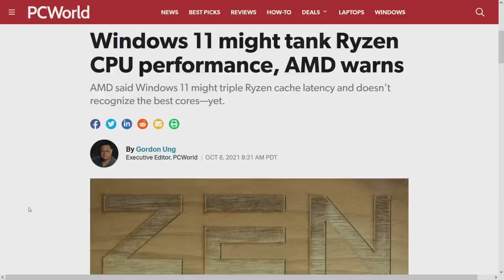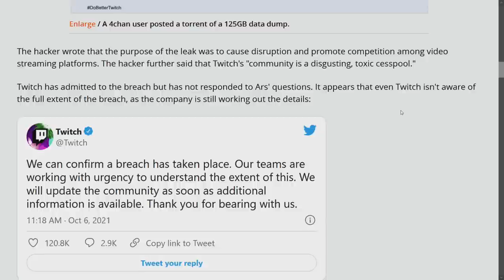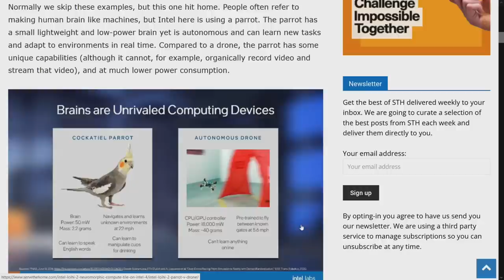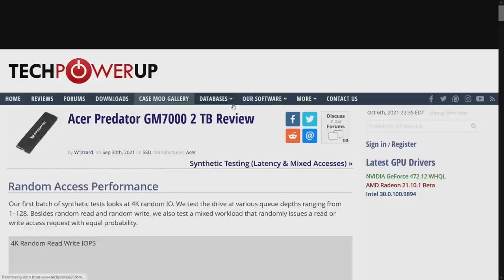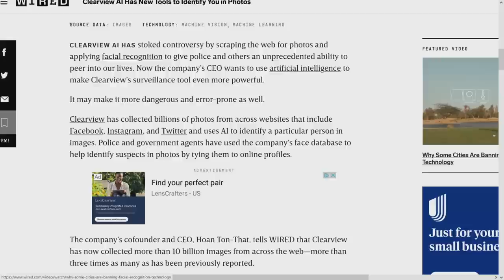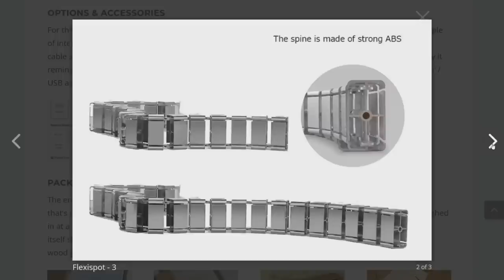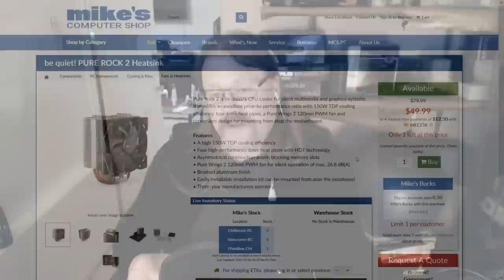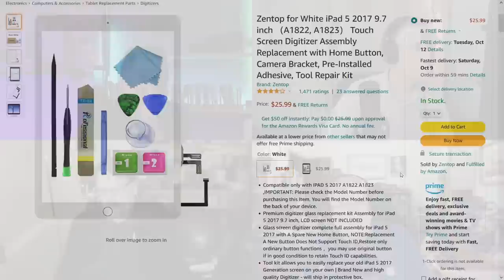PC Perspective Podcast 647 - Windows 11 Slows Down Ryzen, FlexiSpot Kana Standing Desk, and MORE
We have gathered here today to join in wholly insightful commentary about the week's computer-related news. If you object, comment now or forever hold your peace. Full list of topics below.

Timestamps:
00:00 Intro
01:12 Burger (?) of the Week
07:16 Windows 11 “Performance” with Ryzen CPUs
13:50 Twitch Data Breach
16:38 Samsung / AMD RDNA 2 SoC Supports Ray Tracing
18:47 Trying to Understand Intel’s LOIHI 2
23:33 4K Support Found in OLED Switch Dock
25:02 Quick Note on PS4 Bricking Fix
26:01 Predator NVMe SSD with INNOGRIT Controller
30:14 Nothing to See Here from Clearview AI
34:10 Who’s Excited About Far Cry 6?
38:30 FlexiSpot Kana Pro Adjustable Standing Desk Review
46:55 Picks of the Week
54:06 Outro